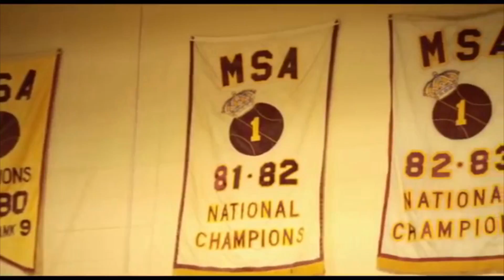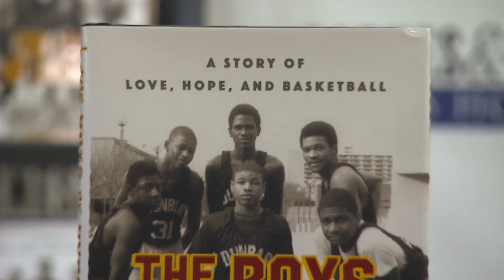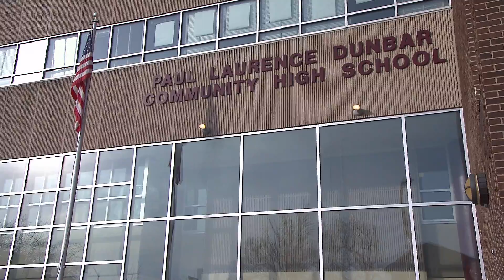Dunbar High School Basketball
One of the storied high basketball programs in Baltimore is getting a second look. An unlikely group of young men in the 80’s beat the odds of their environment and went on to inspire a community short of inspiration. Charles Robinson has our story.